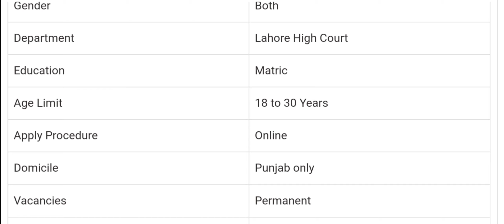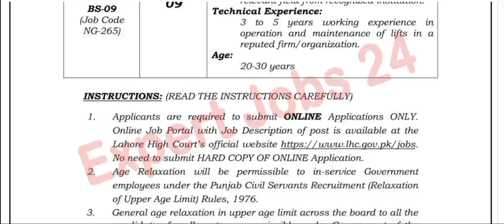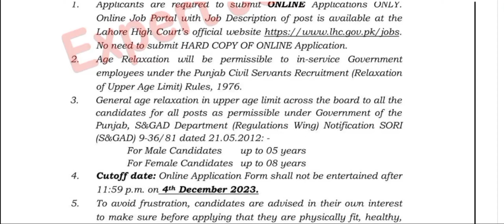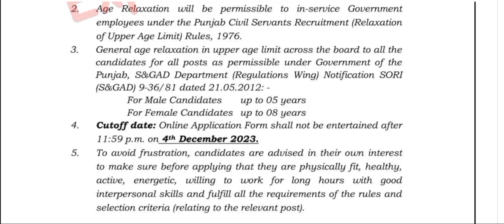Lahore High Court Jobs 2023 - Government Jobs 2023 in High Court - Vacancy in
Lahore High Court Jobs 2023 - Govt Jobs 2023 in High Court - Vacancy inby Dija talks